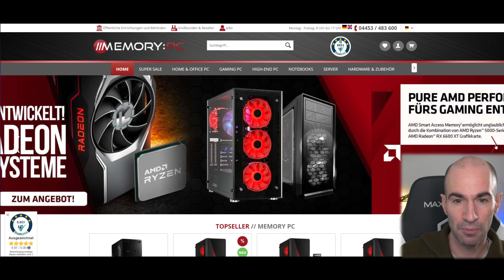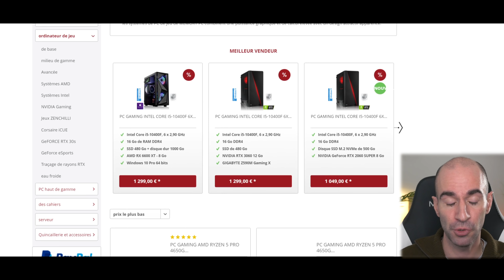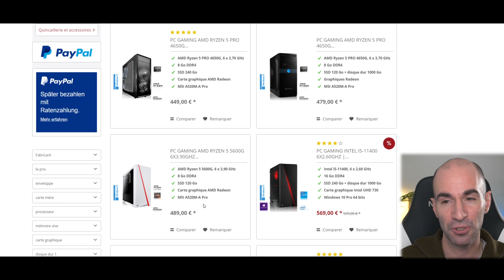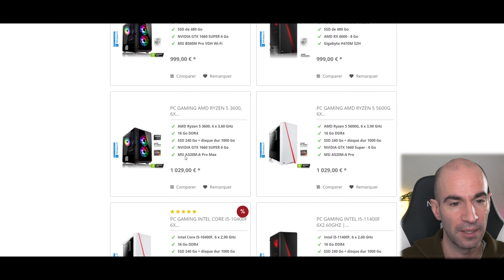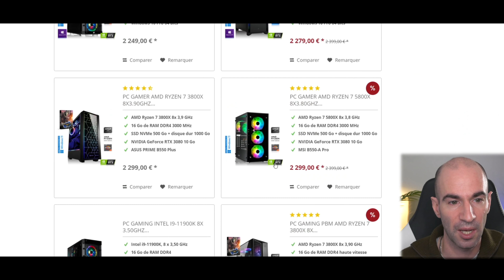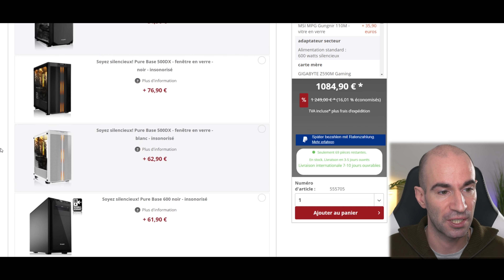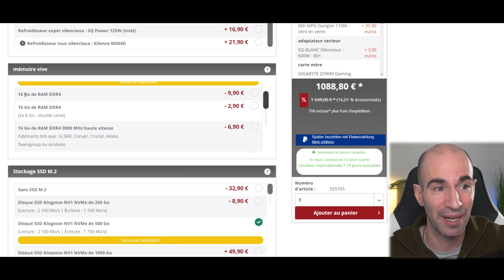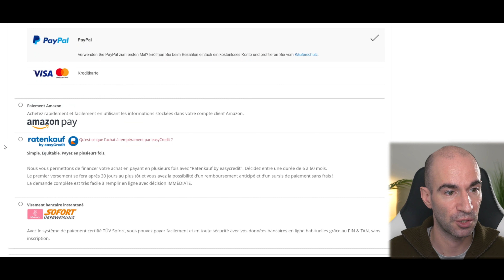J'Achète un PC Gamer MemoryPC à 1200€ (Expérience Client)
▬▬▬▬●LIENS●▬▬▬▬

➡️PC GAMER MemoryPC du Moment !

(Changer alim. , Carte mère MSI H510M, 2X8Go DDR4)

(Choisir 2X8Go DDR4 3000, Boitier, Windows 10 FR ou Windows 11

(Choisir version FR de Windows 10 ou Windows 11)

⏱ TIMERS
00:00​​​​​​ Introduction
00:53 Visite du Site
06:08 Choix et Configuration
09:50 Commande
11:02 Livraison
16:30 Test
18:13 Bilan